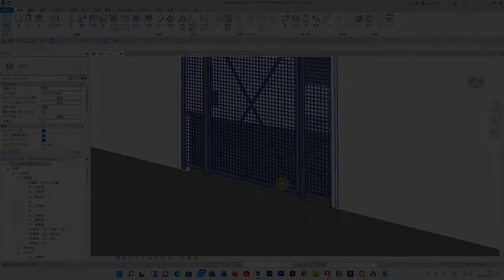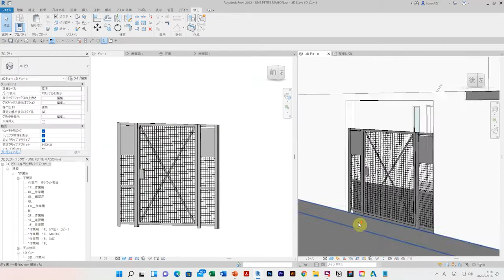UNE PETITE MAISON in REVIT｜ル･コルビュジエ「小さな家」 #219